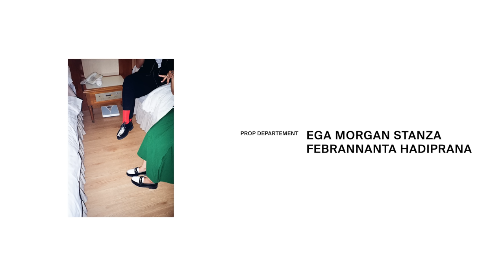MALIQ & D'Essentials - Kita Bikin Romantis (Music Video)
[BACA CERITANYA LALU LIHAT VIDEONYA!]

Dari jutaan cerita "Kita Bikin Romantis" yang masuk, kami coba rangkum ke dalam 7 kisah dari latar belakang berbeda berdasarkan kisah nyata, disutradarai oleh Anton Ismael, berkolaborasi dengan Kelas Pagi Indonesia.

Berikut cerita dari video di atas:

1.⁠ ⁠PASANGAN BEDA DUA DUNIA

Genap setahun setelah kehilangan istri yang juga sedang mengandung buah hati pertamanya, setiap hari Senin & Jumat Abi menikmati rindunya – mengenang kebersamaan mereka dengan melakukan rutinitas saat dulu pacaran. Menembus kemacetan di Jakarta menggunakan kereta, bawa bunga sebagai kejutan pelipur lara, ditutup dengan berjalan pulang sambil bertukar cerita. Di matanya, anak dan istrinya masih terasa ada, walaupun beda dunia.

2.⁠ ⁠KEHANGATAN BENGKEL KELUARGA

Lahir dari keluarga biasa di Jogja, tumbuh bermain di bengkel yang menyatu dengan pekarangan rumah, dari bapak dan ibu yang selalu menunjukan cinta di depan matanya membuat Widya tidak haus akan validasi dari dunia luar. Bersenang-senang bersama bapak yang sedang mengoprek mesin roda dua sambil ditemani ibu yang membantu menyuapinya makan siang menjadi pemandangan yang biasa ia lihat sampai dewasa. Buat Widya, ini adalah bukti bahwa keluarga yang hangat juga bisa lahir dari bengkel yang panas.

3.⁠ ⁠PASANGAN TULI

Keterbatasan Nanda & Vincent dalam mendengar, justru memberi warna kehidupan percintaan yang berbeda. Pasangan tuli ini berhasil menembus setiap kekurangan dan menjadikannya kekuatan terbesar yang mereka punya dalam menumbuhkan dan menjaga rasa. Meski mulut tak berucap, dan telinga tak mendengar. Yang berangkat dari hati, akan selalu sampai tepat di hati.

4.⁠ ⁠BAPAK SEKALIGUS IBU

Hidupnya berubah 180* tepat saat dia menggendong & memberikan pelukan selamat datang kepada putri keduanya yang baru saja lahir, di saat itu juga ia dipaksa ikhlas mengucap selamat tinggal ke istrinya yang sudah berjuang selama lebih dari 9 bulan. Seiring berjalannya waktu, Indra belajar bagaimana berperan sebagai bapak sekaligus ibu dalam waktu yang sama. Nilai-nilai baik almarhum istri yang tumbuh di kedua anak perempuannya membuat hari-harinya menjadi lebih berwarna.

5.⁠ ⁠CINTA TUMBUH DI PANTI ASUHAN

Buat Maria, Andreas adalah segalanya. Teman pertama di panti asuhan yang ga segan untuk mengajak bicara, yang menemani belajar sepeda sampai bisa, dan dia juga yang selalu ada untuk menenangkan hatinya saat sedang bergejolak. Sampai hari ini pun setelah keluar dari panti & bisa berdiri sendiri, mereka masih menjalani kehidupan bahagianya sebagai kakak & adik. Ternyata hal-hal manis yang mereka kira tak akan pernah mereka dapatkan kini mereka temukan pada satu sama lain. Keluarga tak harus selalu sedarah. Bisa jadi berbentuk pertemanan yang secara sadar kita pilih dan selalu hadir di kehidupan kita.

6.⁠ ANABUL PENGHANGAT HATI

Hidup sebatang kara, jauh dari keluarga dan melewati quarter life-crisis sendirian, membuat Deni terbiasa suka dengan kekosongan hingga akhirnya Taro hadir dalam hidupnya. Seekor kucing yang kini menjadi bagian dari jiwanya, meniup lilin di hari ulang tahunnya, memboncengnya di atas Vespa, menghabiskan waktu berdua di sofa ternyata menjadi keseharian yang selalu dia nantikan. Dari Taro dia belajar bagaimana bisa mencintai sesuatu dengan tulus, sederhana tanpa ekspektasi, sekedar hanya ingin kehadirannya di sini.

7.⁠ ⁠MENUA BERSAMA

Berjalan tanpa alas kaki, dengan agenda belanja ke pasar yang selalu diulang setiap harinya ternyata tidak memudarkan rasa cinta antara Amalia dan Suwiryo. Cinta yang masih sama gelinya, bagi mereka semua selalu sama. Berdansa seperti saat masih muda, dengan alunan lagu romantis yang mengiringi. Tak terasa 50 tahun menjalani pernikahan berdua, menumbuhkan anak-anaknya, hingga kini kembali menua bersama.

Creative Director & Director of Photography: Anton Ismael
Co Director & DOP 2 : Antonius Dian
Producer : Ian Bernando Guntor
Talent 1 : Florenzo R Hallatu, Wahyu, Dini, Zulfakar Mahmud, Widya Ningsih
Talent 2 : Rachel Daniella, Jason Christopher, Vincent Wijaya, Nanda Afrieza
Talent 3 : Dio Rachmad Irdianto, Taro, Immanuel G. Pasopati, Amoris & Gaudentia Pasopati
Production Manager : Andrew Carnegie
Line Producer : Florenzo R. Hallatu
Offline Editor : Edwin Christanto
Asst. Offline Editor : Edho Satria
Gaffer & Asst. Camera : Zeagle Christ
Make Up Artist : Deassy Makeup
Hairdo : Andrymakeupartist
Art Departement : Ari Gusmansyah & Robby Bachasqoe
Prop Departement : Ega Morgan Stanza & Febrannanta Hadiprana
Runner : Abdul Muiz Aldzakir, Syamsul Rizal & Budiono Bagus
Still Photo : Arnold Dien & Leo Tubagus
Support Team : Doni Empu Satwego
Senior Producer Post : Putra Anugrah
Producer Post : Akhmi
Colorist : Syahrul
Online Artist : Emon Putut
Asst. Online artist : Hafidz Syahrian
Graphics : Andra Alfaretzi
Post House : Double U Post